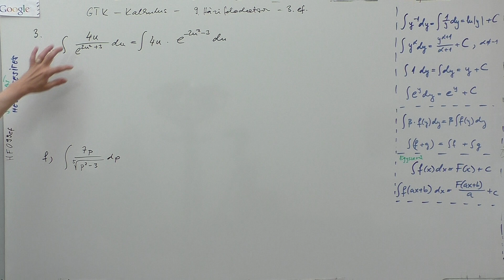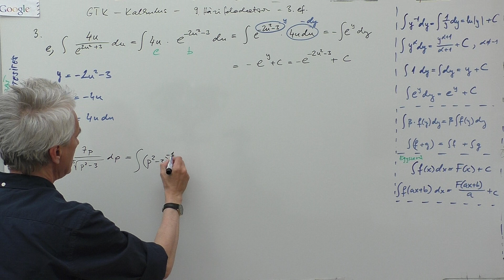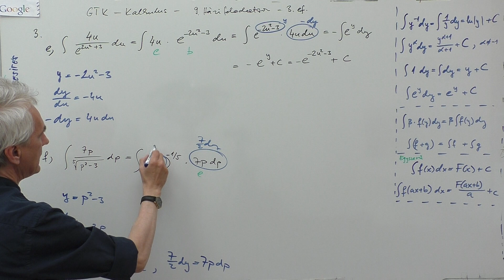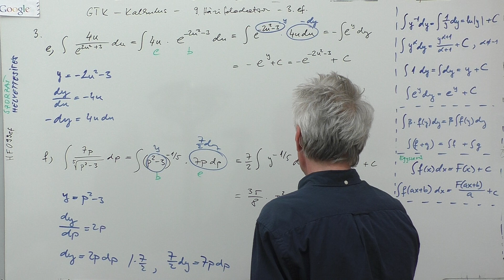GTK - 9. HFsor- 3.ef. példa